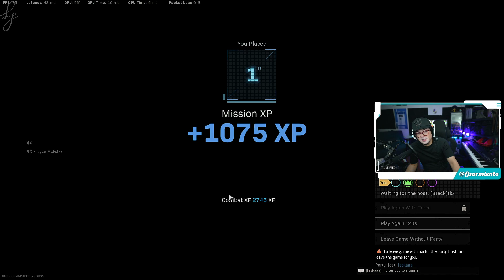COD: Rebirth Resurgence - Been Awhile, Another Quads Dub!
I haven't been streaming COD much... but caught this one for y'all!

[Brack]fj5
[GGGS]Spiffy
Krayze MoFolkz
leskaaa

LDWest - Get $20 Off Your Order Over $100 with Code: FJ

Rode NTG2 Condenser Shotgun Microphone

TASCAM DR-60DmkII DSLR Audio Recorder